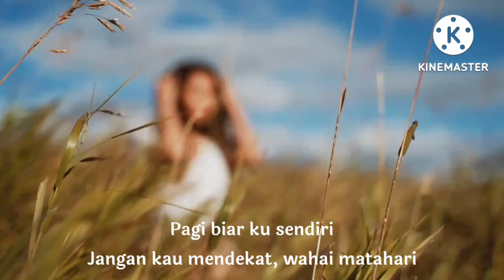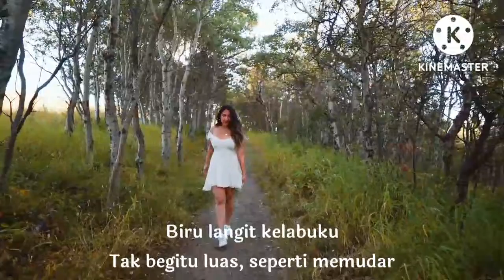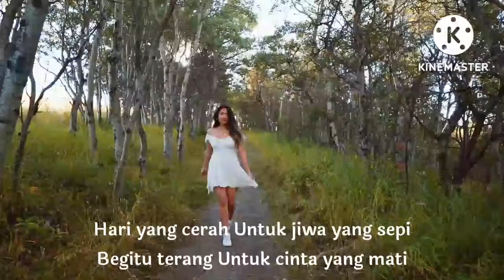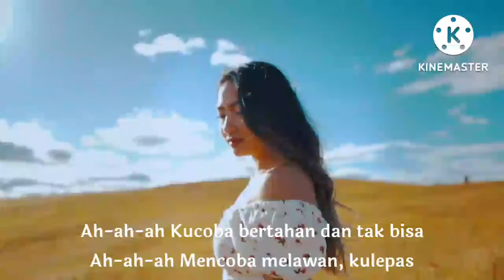Noah - Hari Yang Cerah Untuk Jiwa Yang Sepi (lirik)